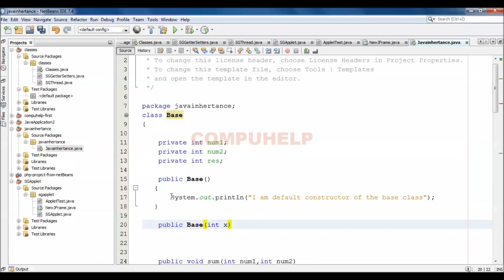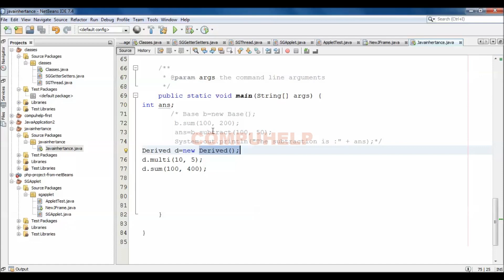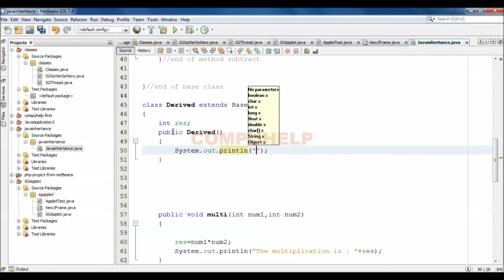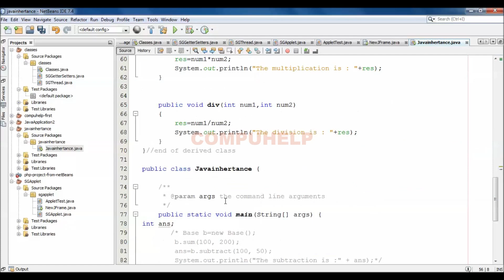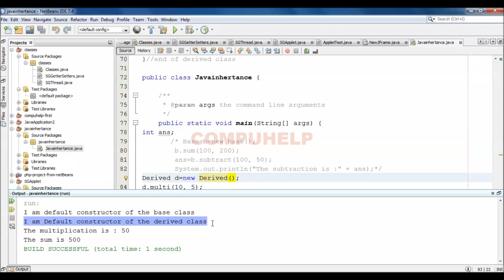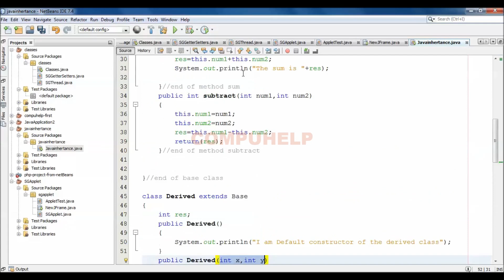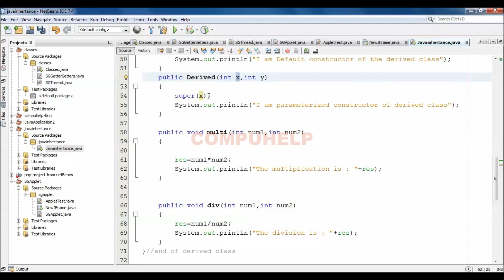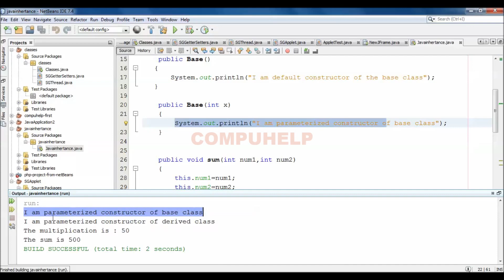How to use Constructors in Inheritance in Java? | CORE JAVA Tutorial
Core Java  tutorial in Hindi.
In this video we are teaching about How to use Constructors in Inheritance in Java. How to use parameterized constructor in inheritance? How to use extends keyword in Inheritance ? What is Super or Base class in Java? How to use data of Base or Super class in the Derived class? How to run Java program? Learn Java in easy way in COMPUHELP by Sunil Guleria.